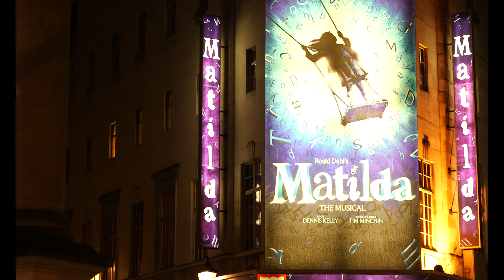Virtual Tour of London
Enjoy watching visit to London nights.
Song : Hooverphonic - Mad about you